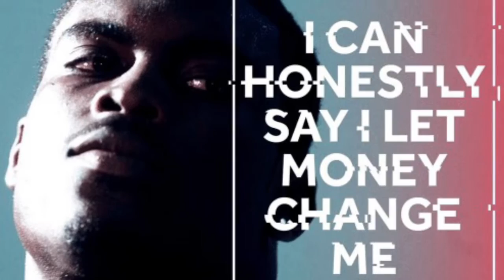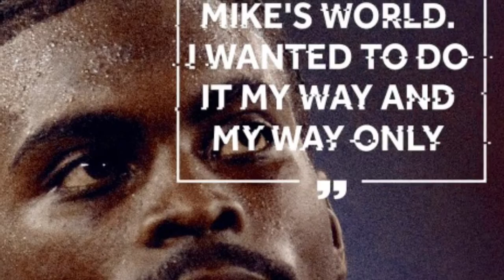Bleacher Report's "VICK": five part documentary RECAP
A recap of Bleacher Report's five part documentary, "VICK".